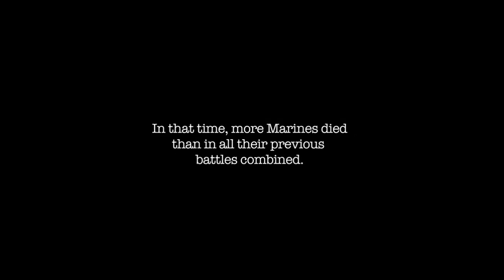Belleau Wood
This is a highlight video of the Belleau Wood immersion exhibit in the WWI Gallery.  It depicts the Marine battle at Belleau Wood.  The full video can be seen at the museum.